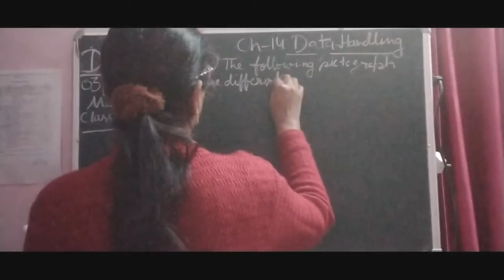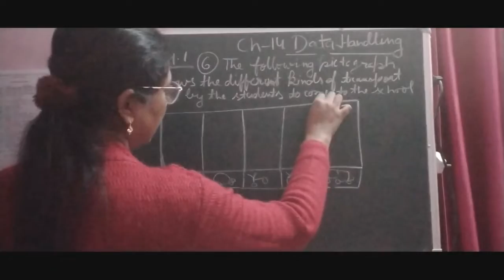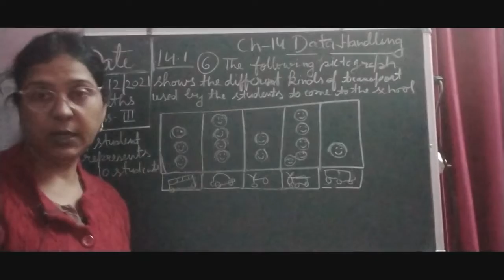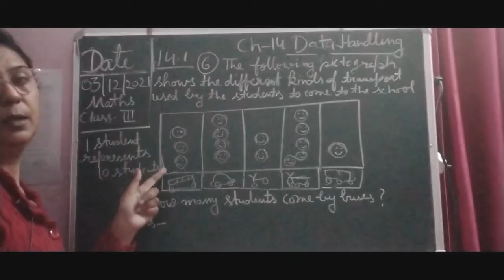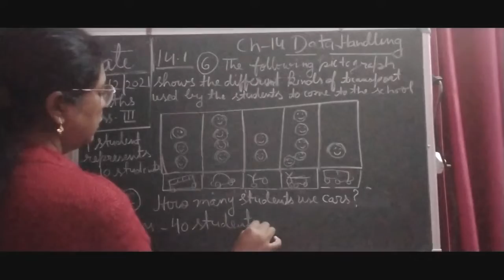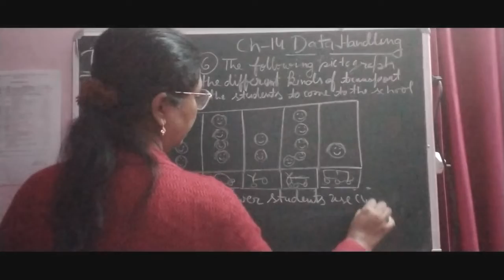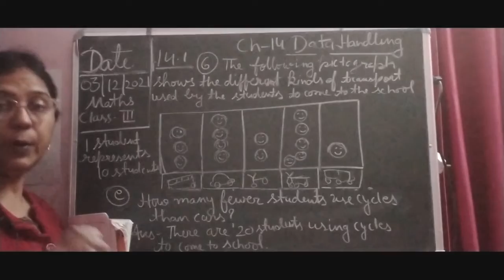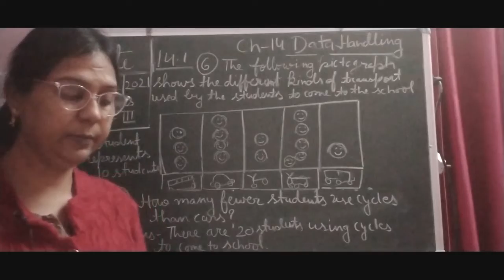Class III Mathematics 03-12-2021 by Ms Vandana Wells. Ch - 14 Data Handling